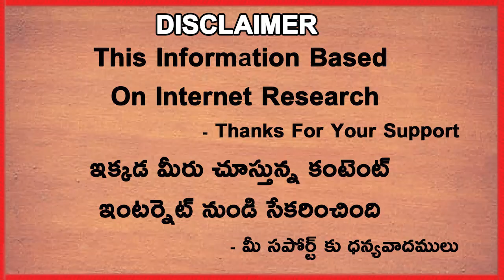Kohli Not Playing First Odi Against England | India Playing 11 Update | Telugu Buzz